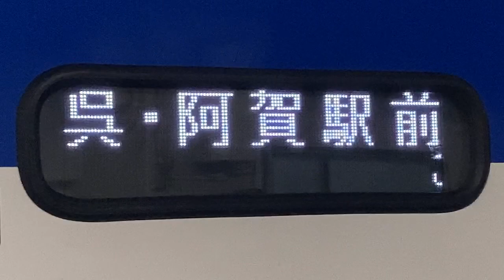LED式行先表示器スクロール表示 中国ジェイアールバス(中国JRバス) 641-17921 広島バスセンター発 呉・阿賀駅前行き フォントはMSゴシック10pt